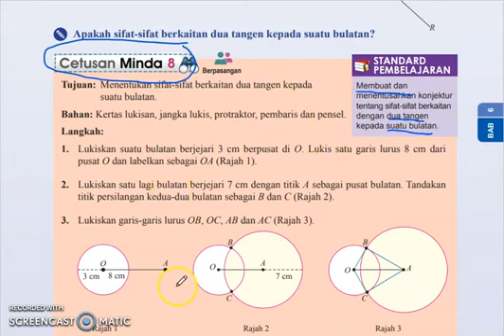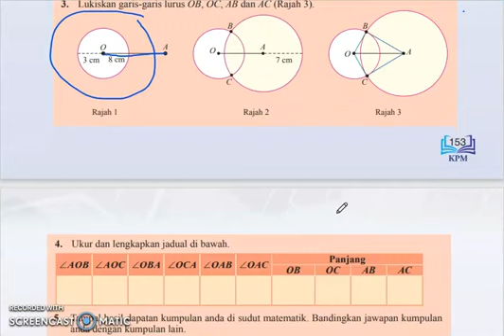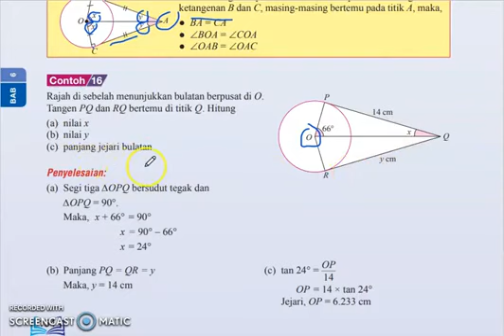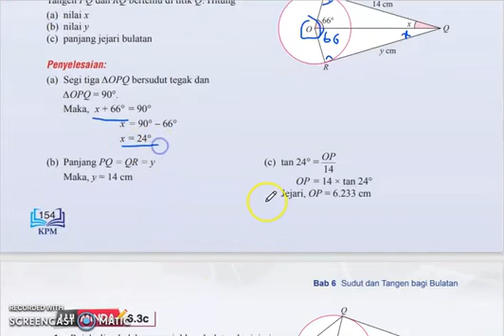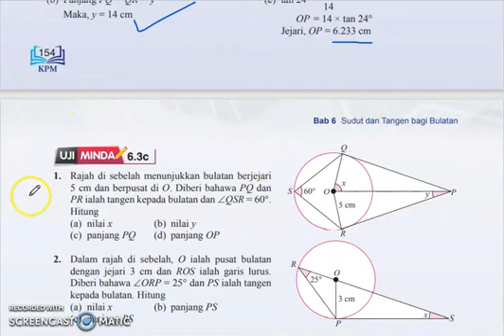SUDUT DAN TANGEN BAGI BULATAN TINGKATAN 3